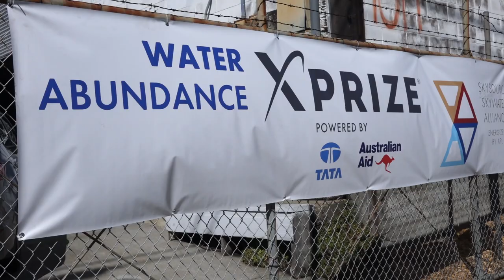The Water Abundance XPRIZE